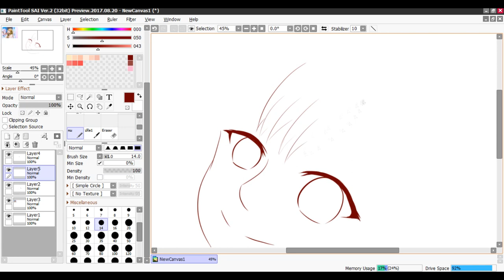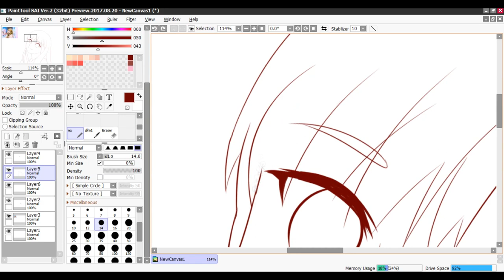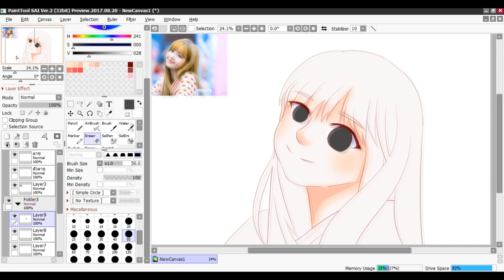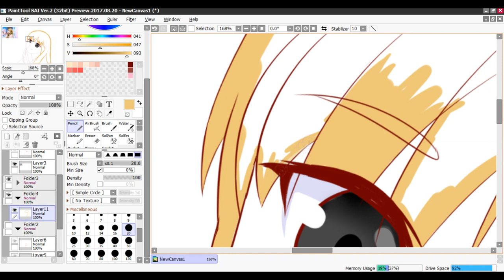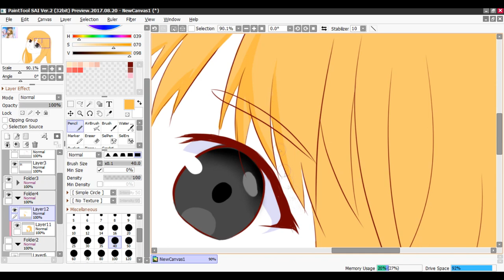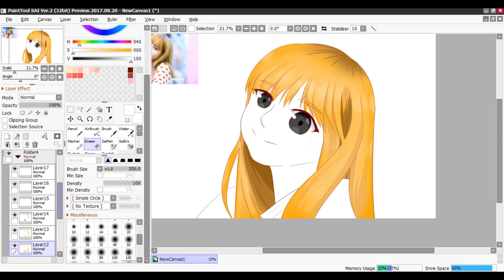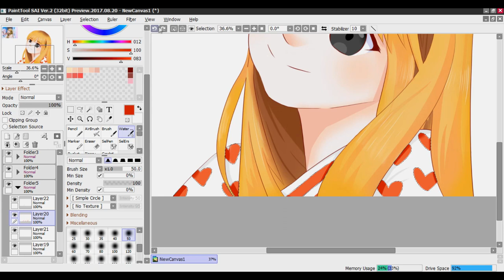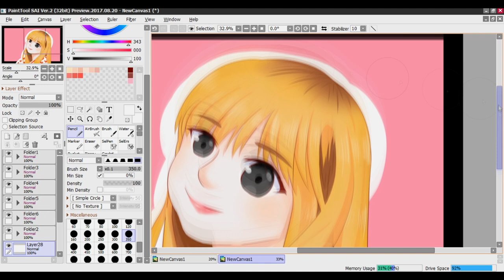【Speedpaint】- Lisa Blackpink #2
Hello, on the occasion of March 27, the past is the birthday of Lisa Blackpink. As a fan, I painted her as a birthday gift for her.(≧▽≦ )
▶Sorry for writing the wrong name Lisa too ◀

Songs used, from :
00:00 -  Nightcore - DDU-DU DDU-DU (Switching Vocals)
02:32 -  Nightcore - 마지막처럼 (AS IF IT'S YOUR LAST)
05:41 -  Blackpink - Boombayah (Kitsun Remix) [AM Premiere]
09:00 -  Nightcore - See U Later (BLACKPINK)